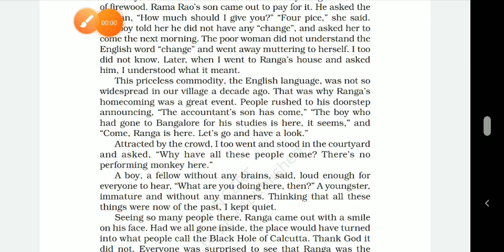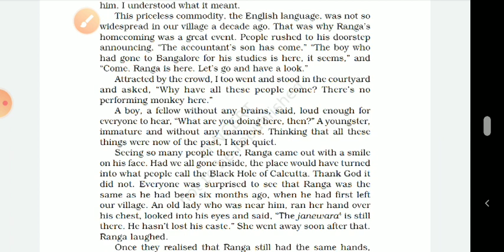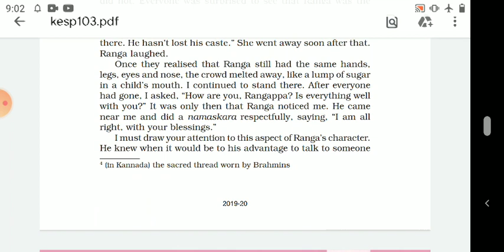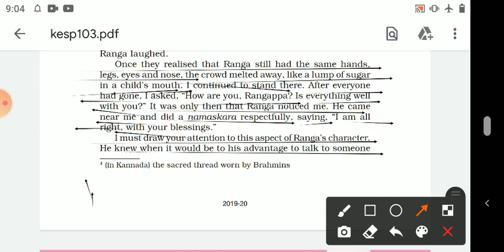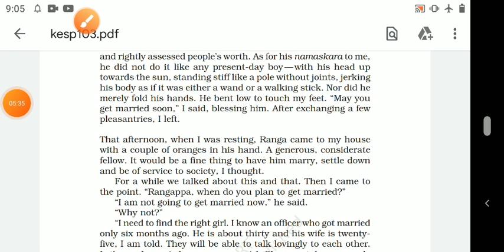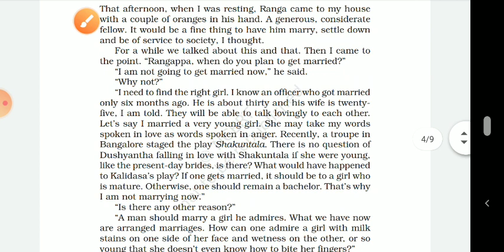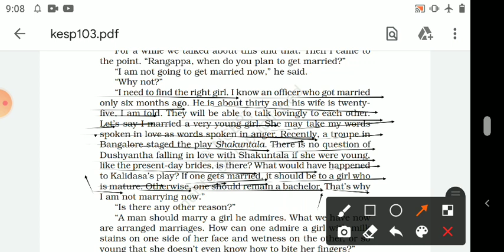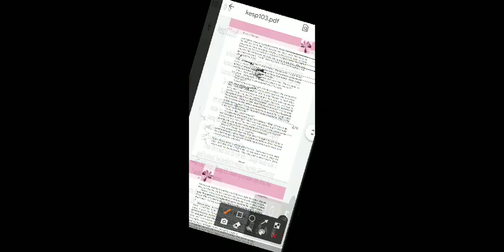Class 11th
The Ranga's marriage